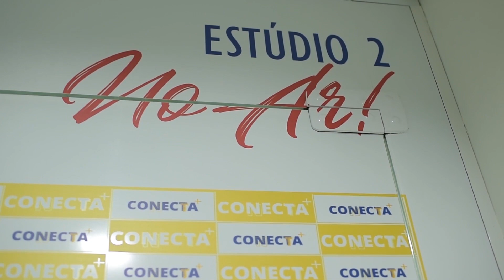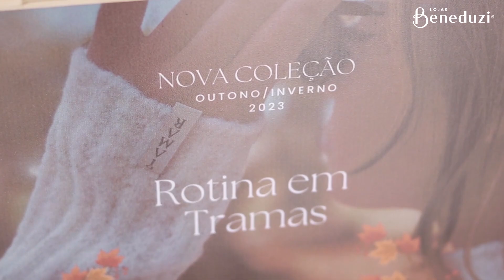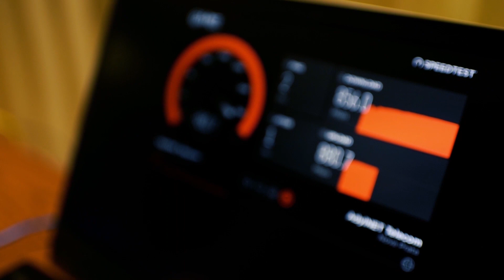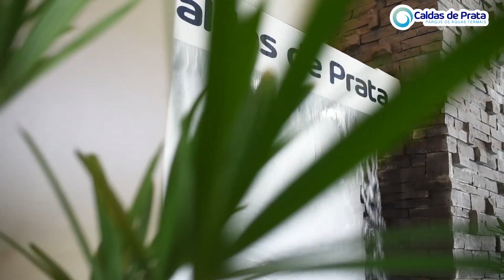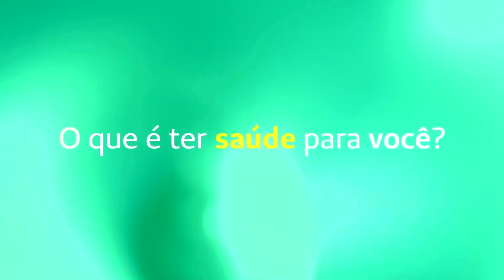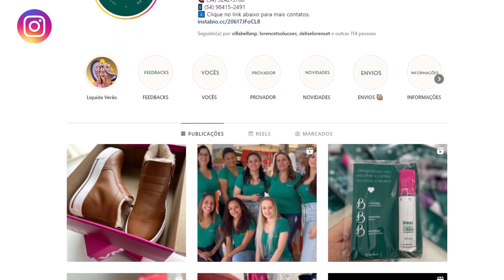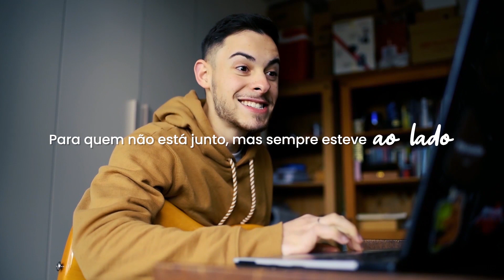40 ANOS SICREDI IBIRAIARAS RS/MG | 20/03/2023